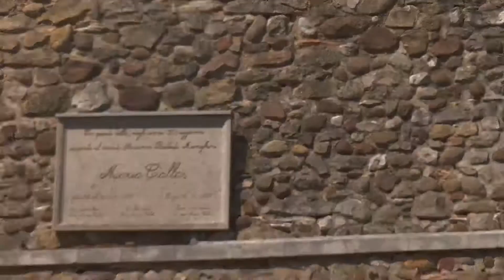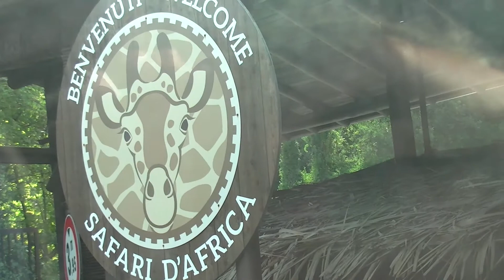Poznaj bliżej z Krzycherem i Mocnym - JEZIORO GARDA - WŁOCHY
Dwóch chłopaków Krzycher i Mocny2000, z którymi zwiedzicie nie tylko Polskę ale i świat z ciekawym komentarzem !

Tym razem zajrzymy nie do parku, lecz do pięciu miejscowości leżących nad jeziorem Garda, które znajduje się we Włoszech między innymi do : Bardolino, miasta zakochanych ( Werona ), Trydent i wiele więcej, a także zajrzymy do Parco Natura Viva , leżącego niedaleko jeziora Garda.

Tak ogólnie to wyjątkowo w tym odcinku nie ma Mocnego 2000, ale jestem ja ! Ten odcinek różni się od innych , z tego względu, że podłożony jest niejaki dubbing pod filmik. Dlaczego ? Gdyż byłem na wycieczce i nie było za dużo czasu , bym mógł swobodnie mówić do kamery. Życzę miłego oglądania !